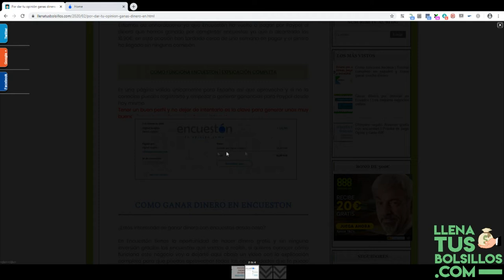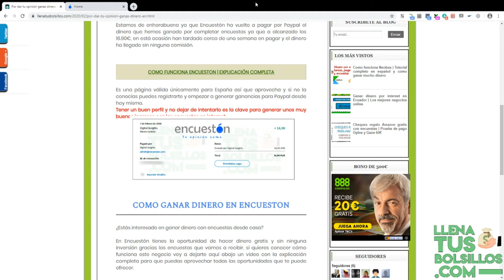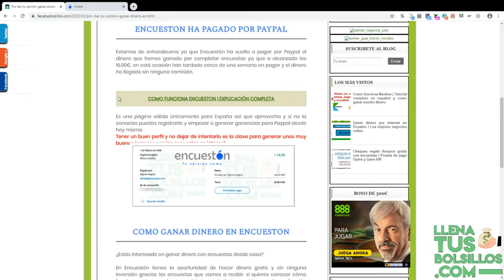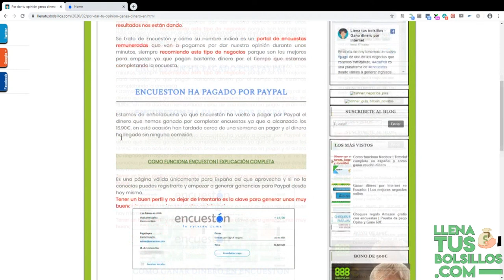Dinero recibido por completar Encuestas por Paypal | Las mejores páginas de encuestas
🔴  NUEVO VÍDEO   🔴

Nueva prueba de pago de uno de los negocios donde por completar encuestas podemos generar unos buenos ingresos por Paypal.

En LlenaTusBolsillos puedes encontrar los mejores negocios donde conseguir ingresos extras con encuestas.

● Llenatusbolsillos.com